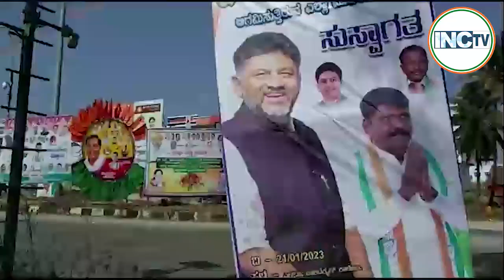The people’s overwhelming love for INC Karnataka manifests manifold in PrajaDhwaniYatra...